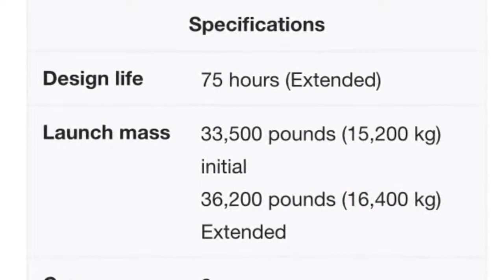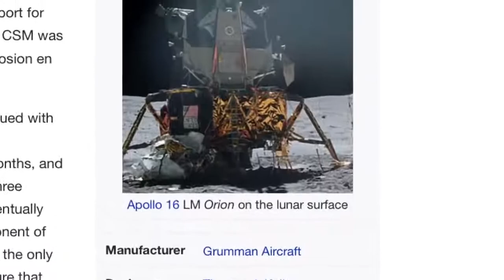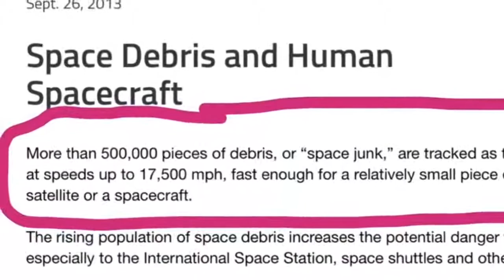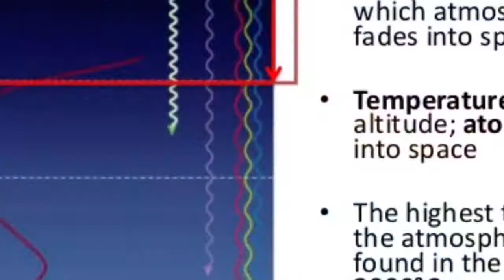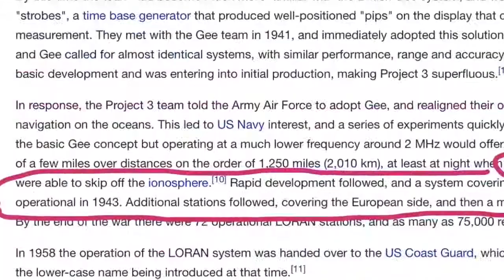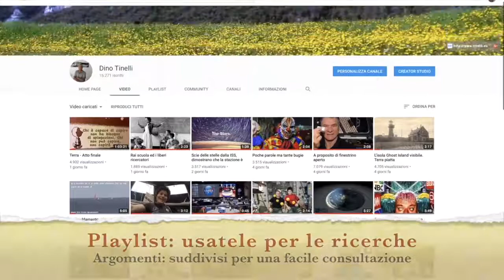LO SCIENTISMO IN UNA CARELLATA DI BUGIE.